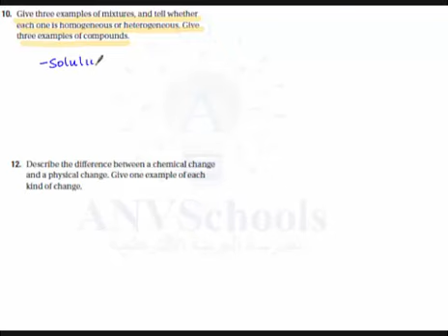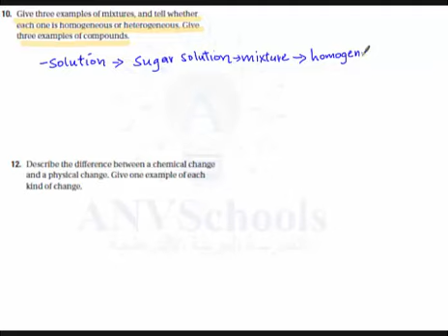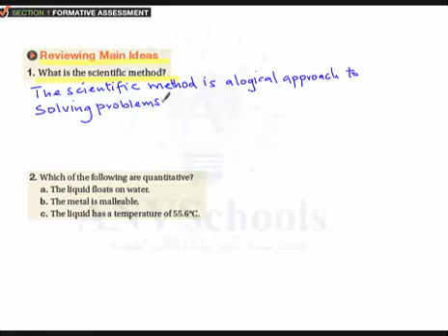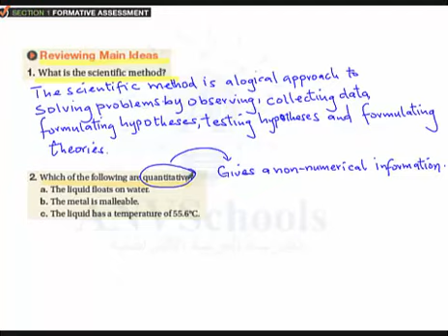Chemistry: Formative Assessment Elements The Periodic Table 2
Formative Assessment Elements The Periodic Table 2